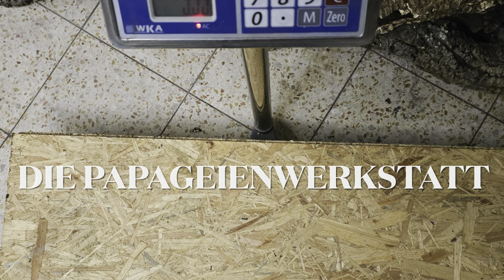Papageienfreisitz - Unboxing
Dieser Papageienfreisitz entstand in der @diepapageienwerkstatt in Gelsenkirchen. Es ist selbst gekauft und hier könnt ihr das Unboxing Video dazu sehen. Wir sind begeistert und möchten Danke sagen für das tolle Meisterwerk.